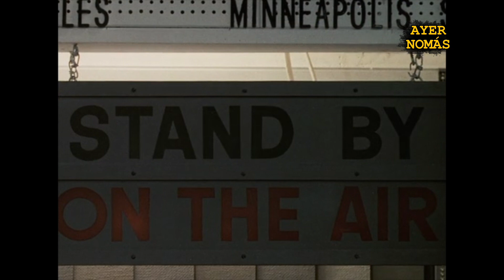Dr. Strange (1978) Piloto FALLIDO de una serie sobre el hechicero del Universo Marvel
Ayer Nomás Trasnoche - Gemas ocultas de la televisión del ayer.

AYER NOMÁS TRASNOCHE
una idea de Leo González y Mariano Juarez

Host - Leo González
Dirección, Edición y Post Producción de imagen - Mariano Juarez
Guión - Mariano Juarez & Leo González
Música Original - Alejandro Meola & Guillermo Galvez

Música utilizada en el episodio:

- Silent Partner - The Wrong Way
-  Silent Partner - Cut it
- Audionautix - Rocker
- Everet Almond - Double Agent
- Audionautix - Bustin loose (with lead)
- Biz Baz Studio - Apprehensive at best
- Silent Partner - Don´t Look
- The Gotham Twins - Looking for the Light
- Topher Mohr and Alex Elena - Monks
- Silent Partner - 7th Floor Tango
- MK2 - The Big Score
- The 126ers - The Coldest Shoulder